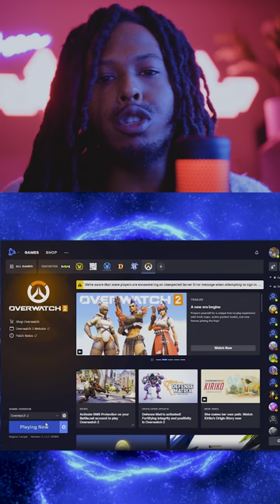OVERWATCH 2 IS FINALLY HERE!!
5k QLED ULTRAWIDE - Downscaled to 936p

CPU: RYZEN 1950x Threadripper
AIO: Cooler Master TR4 Edition 360 RGB
GPU: RTX 2080ti
AIO: ThermalTake RGB 360
RAM: 2x16gb Trident Z RGB
Storage: Samsung 970 EVO 500gb NVME
Case: Lian Li Dynamic Razer Edition
Monitor: 5k Ultrawide 120fps | 1080p 120hz TCL